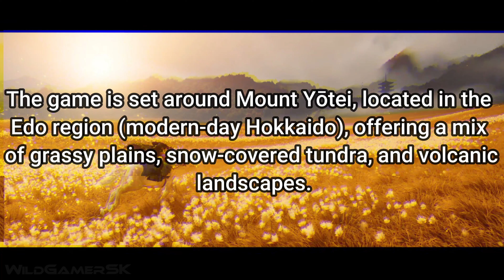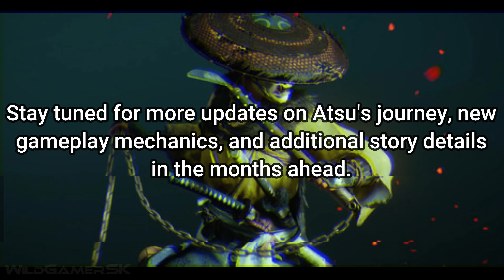GHOST OF YŌTEI Reveal Trailer (2025) 4K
Ghost of Yōtei Official Announce Trailer New in 4K ULTRA HD for PS5 & PS5 Pro. This trailer also includes game info, news, screenshots, and 60FPS upgrade, all edited by me.

Ghost of Yōtei is an upcoming open-world action-adventure game developed by Sucker Punch Productions and published by Sony Interactive Entertainment. Ghost of Yōtei takes place in the year 1603, roughly 300 years after the events of Ghost of Tsushima. More info in the video.